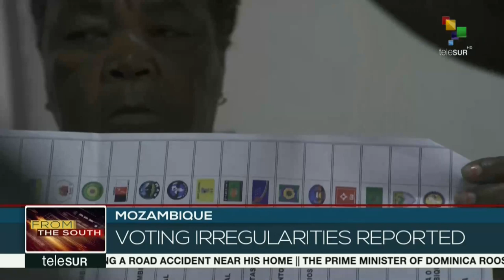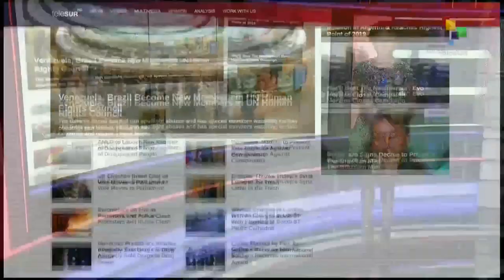FtS 17-10: Cuban president Miguel Diaz-Canel Arrives in Mexico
President of Cuba Miguel Diaz-Canel arrived today in Mexico on a state visit to consolidate the historical ties between the two nations. This and other stories now.